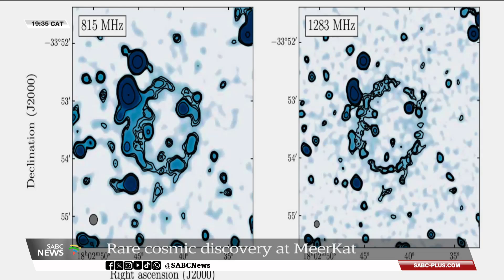Meerkat I SKA discovers mysterious ring of light in space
The Meerkat, the frontrunner to the Square Kilometre Array (SKA), continues to make ground breaking discoveries.

Astronomers from the Catania Observatory in Italy say they have made a rare cosmic discovery from the MeerKat, discovering a mysterious ring of light in space.